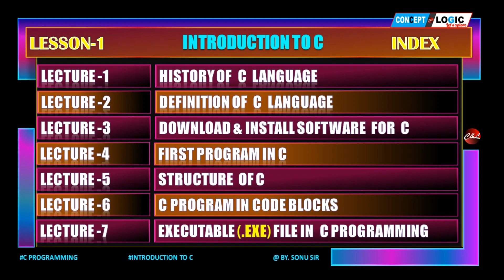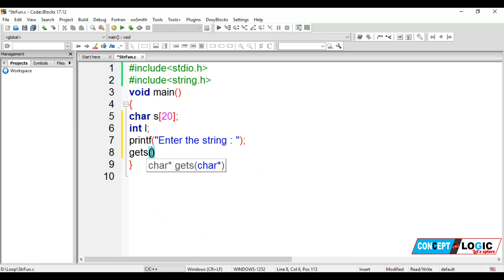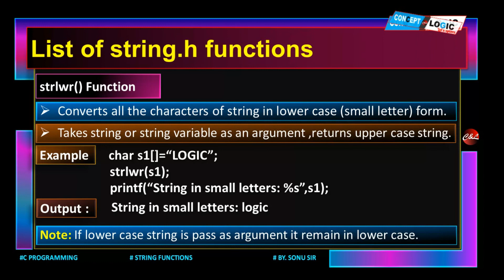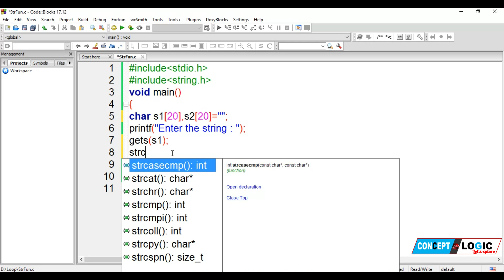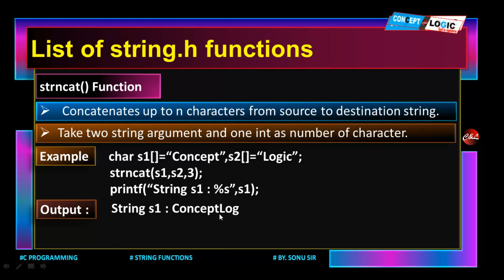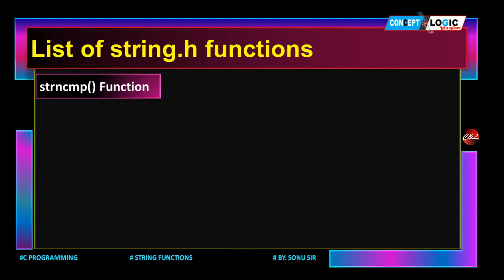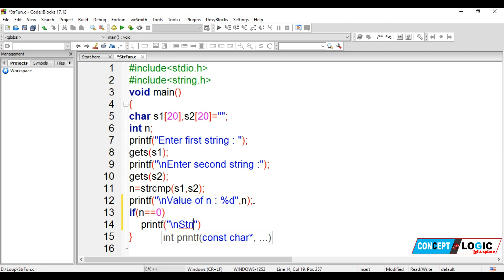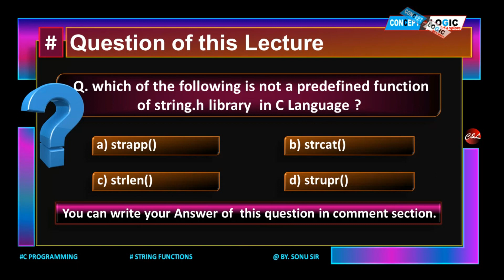String Functions in C programming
String Functions string.h in C programming in Hindi | Lecture-3 | STRING | Hindi & English | Lesson- 7

Objective & Contents-

To understand string.h header file

Functions of string.h header file

Example and Practical

Question of this Lecture

Lesson-1 Introduction to Introduction To C  Links-

History of  C  Language Lecture-1

Definition of C Language Lecture-2

Software for C Programming Language  Download & Install Lecture-3

First Program in C Programming Lecture-4 First Program in C

STRUCTURE  OF  C Programming Lecture-5

C Program in Code Blocks Lecture-6

Creating Software Executable (.Exe) file in Programming Lecture-7 Introduction To C

Lesson-2  BASICS OF  C Links-

Keywords , Identifiers  & Constants TOKENS in C Language Lecture-1 BASICS OF C

Data Types in C Language Lecture-2

Variables in C Language Lecture-3

Operators in C Language | Lecture-4

Escape Sequences in C Language | Lecture-5

Input & Output Statement in C Language | Lecture-6

Comments in C Language | Lecture-7

Lesson-3  ARITHMETIC INSTRUCTIONS IN C Programming Language Links-

Bitwise Operators in C Language | Lecture-1

Assignment Operators in C Language | Lecture-2

Conditional Operator in C Language | Lecture-3

sizeof Operator in C Language | Lecture-4

Operators precedence in C Language | Lecture-5

Mathematical functions in C Language | Lecture-6

Type Conversion in C Language | Lecture-7

Lesson-4  SELECTION STATEMENTS IN C Links-

IF STATEMENT in C Language | Lecture-1

IF STATEMENT in C Language | Lecture-2

IF-ELSE-IF STATEMENT in C Language | Lecture-3

Nested If Else Statement in C Language | Lecture-4

Switch Statement in C Language | Lecture-5

Conditional Operator (? :) in place of if -else in C Language | Lecture-6

Switch Vs. If-else in C Language | Lecture-7

Lesson-5  ITERATIVE STATEMENTS IN C Links-
while loop in c language | Lecture-1

do while loop in c language | Lecture-2

Difference between while and do while loop | Lecture-4

Nested loop in c programming in Hindi | Lecture-4

break & continue statement in c programming in Hindi | Lecture-5

goto statement in c programming in Hindi | Lecture-7

Lesson-6  ARRAYS IN C Links-

Arrays in c programming in Hindi | Lecture-1

2d Array in C Programming in Hindi | Lecture-2

3d Array in C Programming in Hindi | Lecture-3

Linear search program in C in Hindi | Lecture-4

Binary search program in C in Hindi | Lecture-5

Bubble sort program in C in Hindi | Lecture-6

Selection sort program in C in Hindi | Lecture-7

Lesson-7 STRING IN C Links-

String in C programming in Hindi | Lecture-1

Character Function ctype.h in C programming in Hindi | Lecture-2